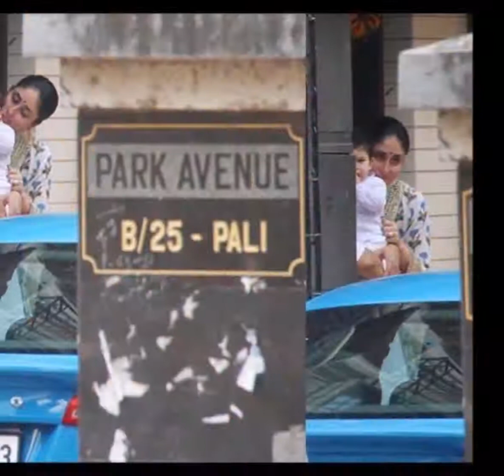शादी के सीजन में 4 एक्ट्रेस करवाएंगी 'वीरे दी वेडिंग', आपका वेलकम है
तैयार हो जाइए क्योंकि जल्द ही सिनेमाघरों के पर्दे पर धमाल मचाने आने वाली है फिल्म 'वीरे दी वेडिंग'...इस फिल्म में बॉलीवुड 'बेबो' यानी करीना कपूर शूटिंग के पहले दिन से ही सुर्खियां बटोर रही है। कुछ अटकलें और विवाद भी सामने आए, लेकिन इन सबके बीच यह फिल्म तैयार की गई।

गौरतलब हो हाल ही में दिल्‍ली में इस फिल्‍म की शूटिंग पूरी होने पर जबरदस्‍त पार्टी की गई और अब इस फिल्‍म का पहला लुक भी सामने आ गया है। मंगलवार को इस फिल्‍म का पहला लुक सामने आया है, जिसमें फिल्‍म की चारों लीड एक्‍ट्रेस यानी करीना कपूर, सोनम कपूर, स्‍वरा भास्‍कर और शिखा तल्‍सानिसा नजर आ रही हैं।

फिल्म के पोस्टर में जहां स्‍वरा और शिखा का चेहरा नजर आ रहा है, वहीं अपनी बैक दिखाती सोनम कपूर ने करीना कपूर का चेहरा एक खूबसूरत पंखे से ढक रखा है। दरअसल, शादियों के बारे में सोचते ही हमारे दिमाग में सबसे पहले जो ख्याल आते हैं उनमें चमकीले, चमकते और खूबसूरत लेहंगा, सुंदर सजे पंडाल होते हैं।

फिल्म का यह पोस्टर बिल्कुल यही तस्वीर बयां करता नजर आ रहा है। सोनम ने करीना के चेहरे को छिपा रखा है जिसे देखनेवालों  को लग सकता है कि सोनम ऐसा करके कहीं बेबो को चिढ़ा तो नहीं रही हैं। वास्तव में सोनम तो सिर्फ बेबो की आंखों को दिखाने की तकलीफ झेल रही हैं।

पोस्टर देखकर तो यही प्रतीत होता है कि इस बॉलीवुड की फिल्म को सर्वश्रेष्ठ विवाह फिल्मानें के नजरिए से तैयार किया गया है। सभी एक्ट्रेस को इतने लुभावने और आकर्षक अंदाज में दिखाया गया है। इस फिल्म को लेकर कहा जा रहा है कि इस समय फिल्म की रिलीजिंग मास्टरस्ट्रोक है, क्योंकि अभी शादी का मौसम आने वाला है।